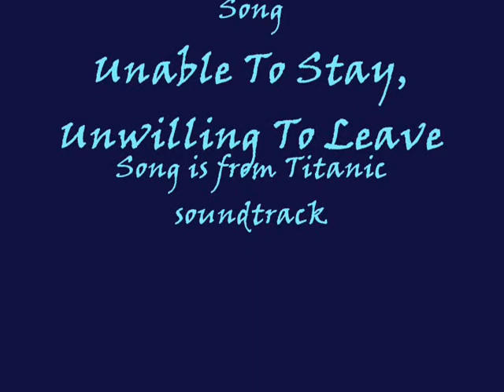Unable to Stay, Unwilling to Leave Yuna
Song: Unable to Stay, Unwilling to Leave
Clips: Final Fantasy X and X-2
I thought it should start out like the dream from X-2 but I know the ending might be alittle sad.  But This song is from Titanic... it is when Rose is getting off the Titanic on the Life boat leaving Jack behind, then she jumps back on the Titanic.